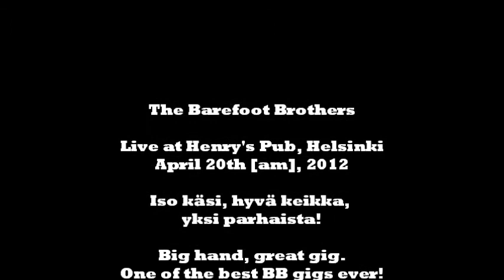The Barefoot Brothers - Milestones, Live at Henry's Pub, Hki, osa 3.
The Barefoot Brothers from Kouvola plays at Henry's Pub, Helsinki, April 20th, 2012 @ 1-2am.

The Barefoot Brothers:
Tatti, guitar, back voc
Perttu, drums
Make, vocals
Lunki, guitar, back voc
Bob Domino, keyboard, back voc
Woude Voutilainen, bass

[Henry's host Wallu Valpio, seems to be a fan. ;)]

The Barefoot Brothers retain all copyrights in any case.

Video: Aikku, Canon IXUS 90IS